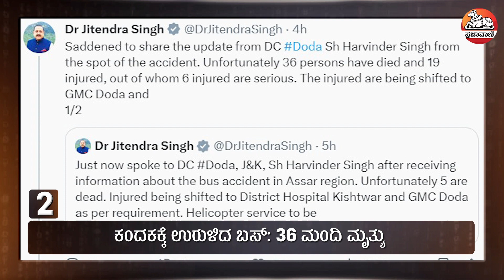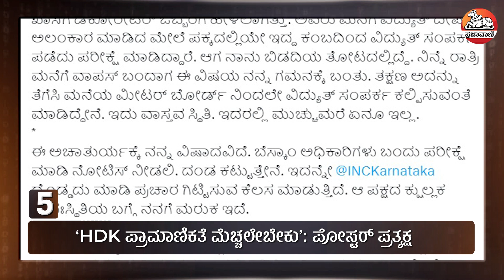ವಿಶ್ವಕಪ್ ಕ್ರಿಕೆಟ್: ವಿರಾಟ್, ರೋಹಿತ್ ವಿಶಿಷ್ಟ ದಾಖಲೆ I Cricket I Virat Kohli I Rohith Sharma I Prajavani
ಐಸಿಸಿ ಏಕದಿನ ಕ್ರಿಕೆಟ್ ವಿಶ್ವಕಪ್ ಇತಿಹಾಸದಲ್ಲೇ 50 ಸಿಕ್ಸರ್ ಸಿಡಿಸಿದ ಮೊದಲ ಬ್ಯಾಟರ್ ಎಂಬ ಕೀರ್ತಿಗೆ ಭಾರತದ ನಾಯಕ ರೋಹಿತ್ ಶರ್ಮಾ ಭಾಜನರಾಗಿದ್ದಾರೆ. ಮುಂಬೈನ ವಾಂಖೆಡೆ ಮೈದಾನದಲ್ಲಿ ನ್ಯೂಜಿಲೆಂಡ್ ವಿರುದ್ಧ ನಡೆಯುತ್ತಿರುವ ಸೆಮಿಫೈನಲ್ ಪಂದ್ಯದಲ್ಲಿ ರೋಹಿತ್ ನೂತನ ದಾಖಲೆ ಬರೆದಿದ್ದಾರೆ. ಆ ಮೂಲಕ ವೆಸ್ಟ್‌ಇಂಡೀಸ್‌ನ ಮಾಜಿ ಸ್ಫೋಟಕ ಆರಂಭಿಕ ಬ್ಯಾಟರ್ ಕ್ರಿಸ್ ಗೇಲ್ ದಾಖಲೆಯನ್ನು ಮುರಿದಿದ್ದಾರೆ. ಇದರೊಂದಿಗೆ ದಿನದ ಪ್ರಮುಖ ವಿದ್ಯಮಾನಗಳು ಈ ವಿಡಿಯೊದಲ್ಲಿ.